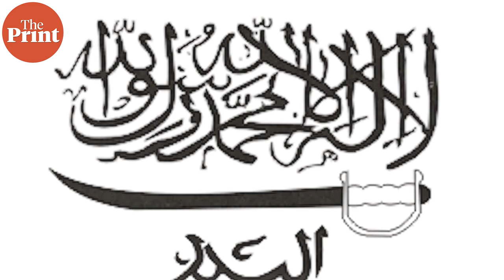What lured them to terrorism? Two surrendered young militants in Kashmir tell their stories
Senior Associate Editor Snehesh Alex Philip and video journalist Urjita Bharadwaj travelled to Kashmir and interviewed two teenagers who had joined terror groups in Kashmir but were saved by security forces in 2020.